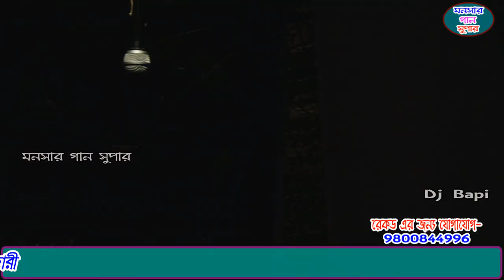Nag Panchami Giti Natya Jatra Pala | monosa gan 2021 | মনসার গান | dj bapi | monosar gaan | part-13